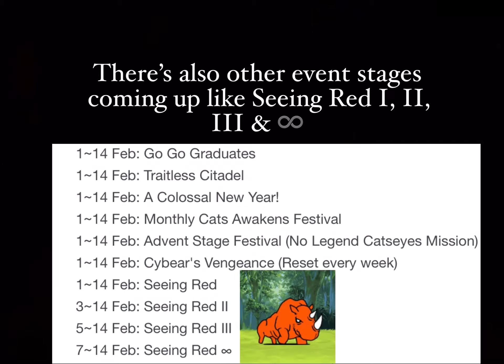The Battle Cats Feb Events! 850+ Cat Food, Neo Best of the Best & Starter Special?!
Ponos is Spoiling Us With More Wildcat Slots! 🎰 , Traitless Citadel, 750 Cat Food Discount, Neo Best of the Best, Excellent Selection & More!

Credits to: @Cookierun: kingdom for the music!

ポノスは私たちにもっとワイルドキャットスロットを与えています！ 750匹のキャットフードの割引など！